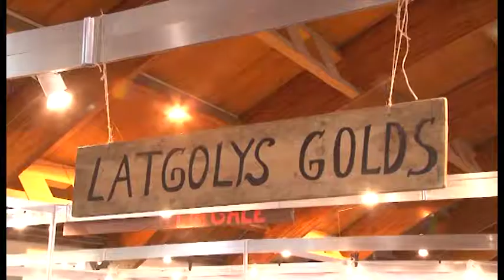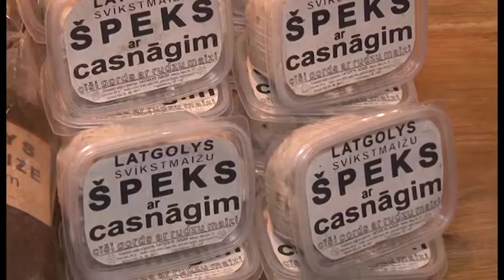Latgolys golds, gaļas izstrādājumi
Gaļa, gaļas izstrādājumi